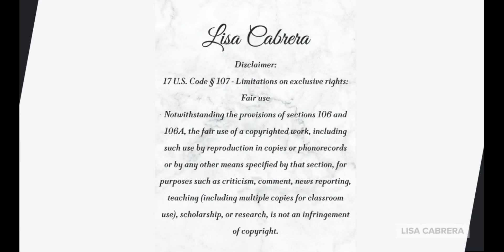Why Americans are outraged by excessive Ukraine aid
In this video, we discuss the findings of a recent survey that sheds light on public sentiment regarding U.S. spending on Ukraine aid. Discover why nearly half of the respondents believe that the United States is allocating an excessive amount of funds for Ukraine's assistance. We delve into the factors contributing to this perspective and its potential implications.